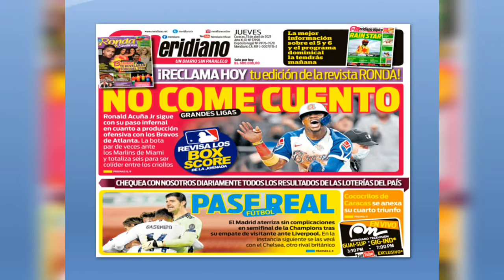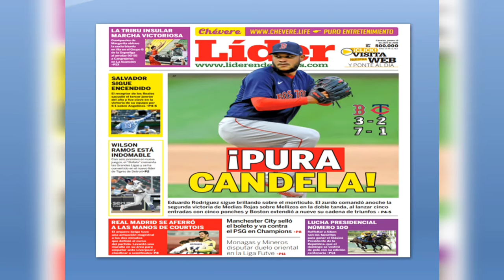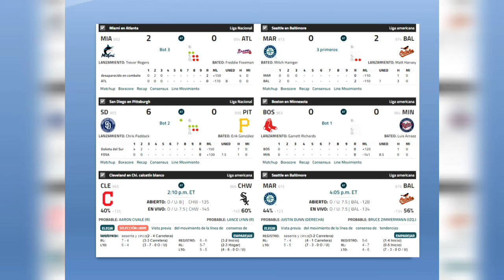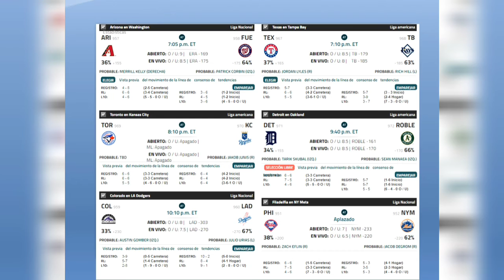NOTICIAS DEPORTES PARLEY: MLB, NBA,NHL, FUTBOL Y MÁS 15/04/2021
Sintonizanos todos los días a partir de las 3:00pm

Facebook: Los Amigos del ING